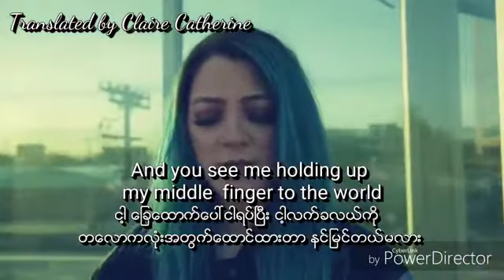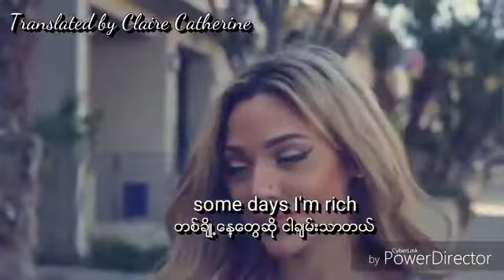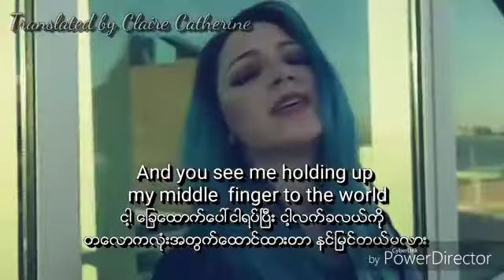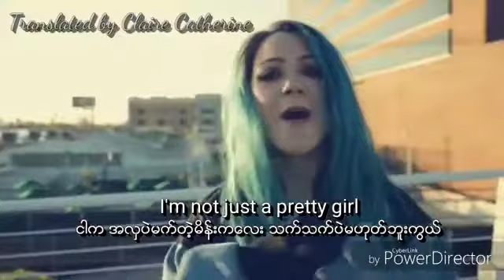Pretty Girl Pop